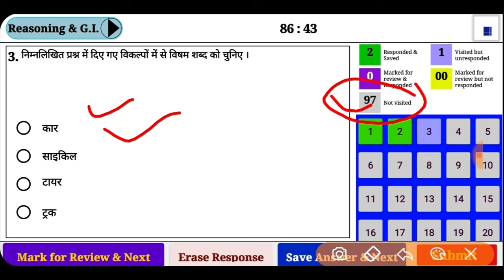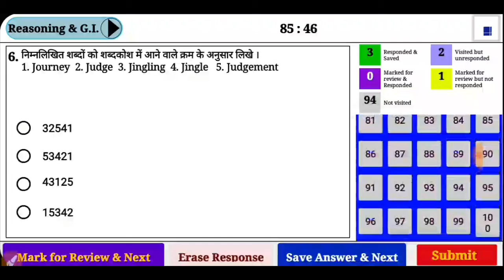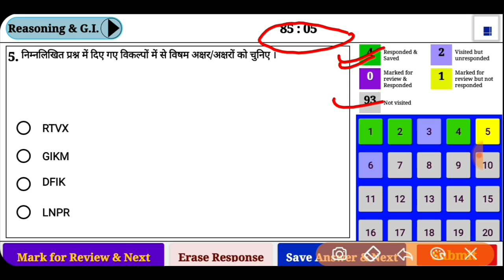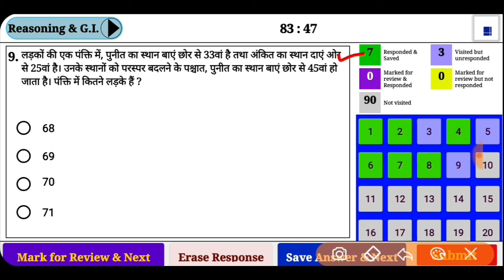Online exam demo ! Online exam kaise hota hai ! CBT EXAM kaise hota hai ऑनलाइन परीक्षा कैसे होता है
Online exam demo ! Online exam kaise hota hai ! CBT EXAM kaise hota hai
ऑनलाइन परीक्षा कैसे होता है
Online exam kya hai, kaise hota hai online exam, computer based examination, CBT exam kaise diya jata hai, online priksha kaise hota hai
Sarkari exam point online exam#demo